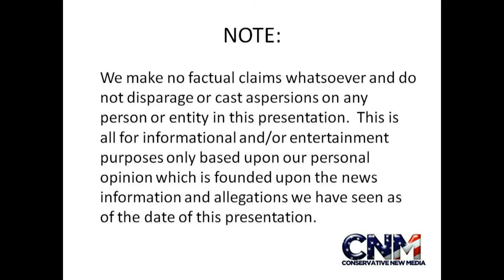Scarlet Macaw climbs around in 1080P HD - by John D. Villarreal